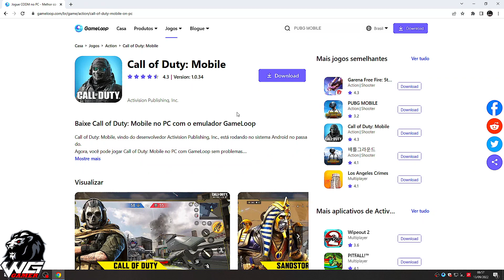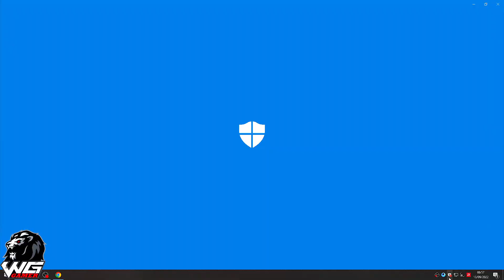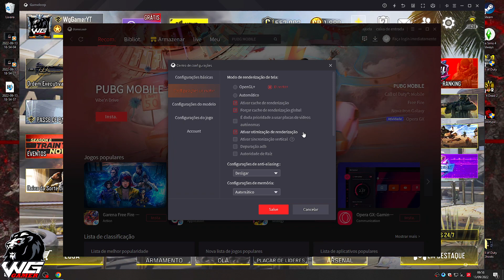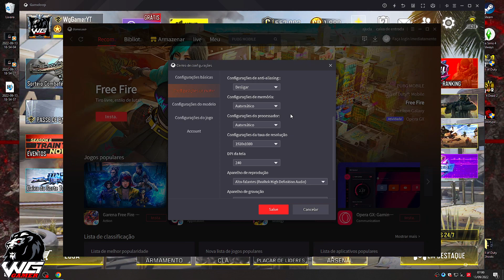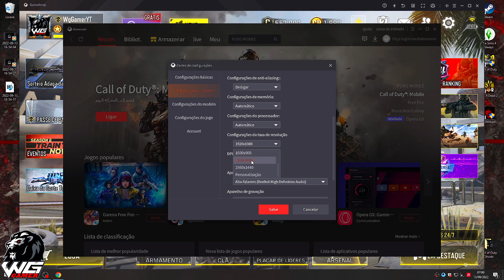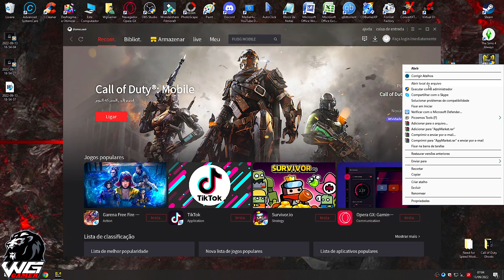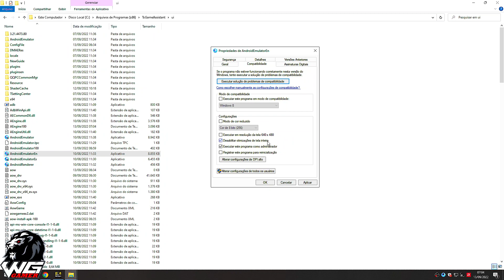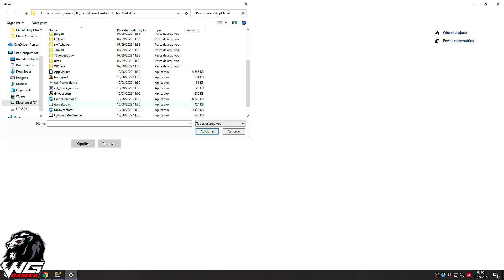Melhor Configuração Do Emulador GAMELOOP Para Jogar Call Of Duty Mobile Na SEASON 8 (Att:13/09/2022)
● 🔴 LIVES DE SEGUNDA-FEIRA | QUARTA-FEIRA | SEXTA-FEIRA E SÁBADO AS 19:30 AQUI NO ▶️ YOUTUBE 🔴